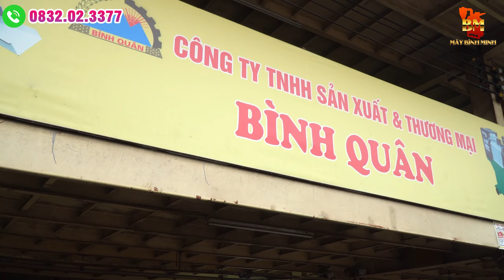Máy Băm Chuối Inox 201 Dùng Đến 10 Năm Vấn Tốt Như Mới